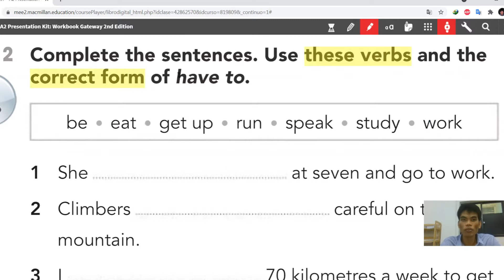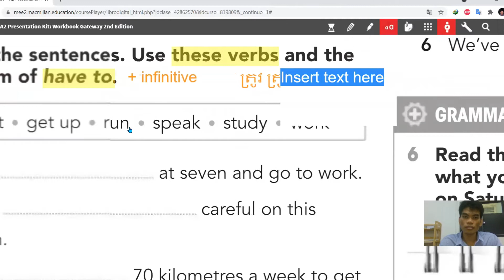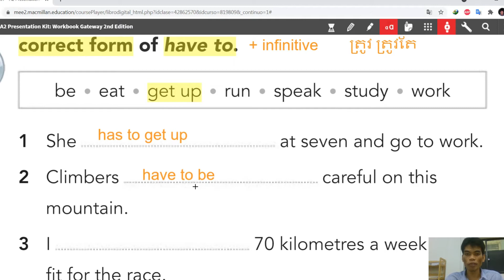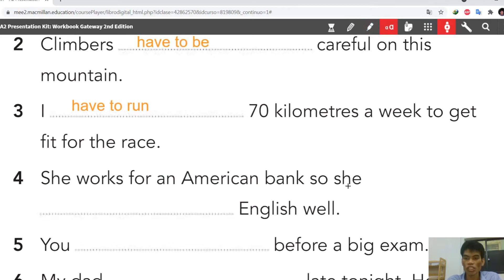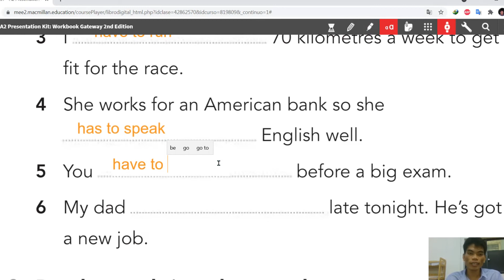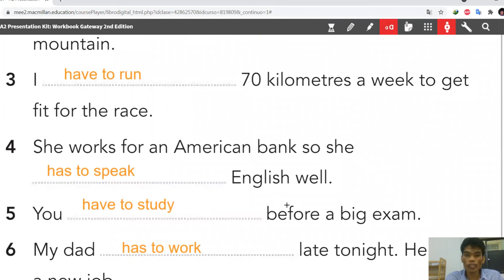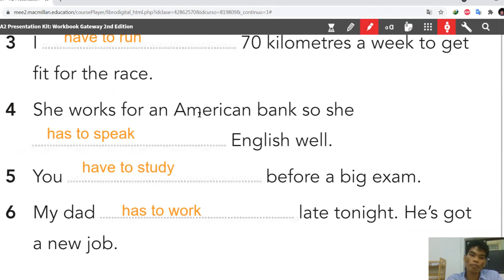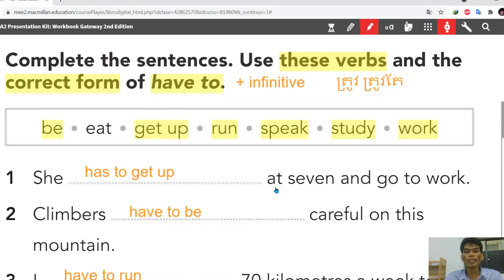English Grammar Exercises with Have to and Has to